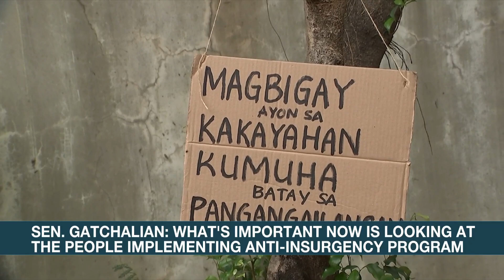Community pantries an inspiration, the problem is Parlade: Gatchalian | ANC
Matters of Fact: Lt. Gen. Antonio Parlade Jr. should focus on the military's Southern Luzon Command instead of calling lawmakers names and linking organizers of community pantries to the communist movement, a senator said.